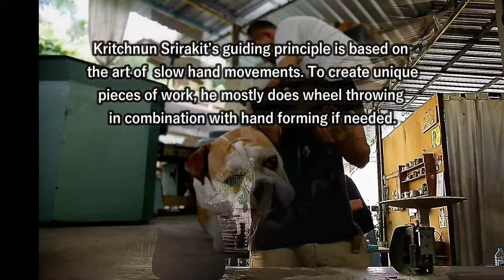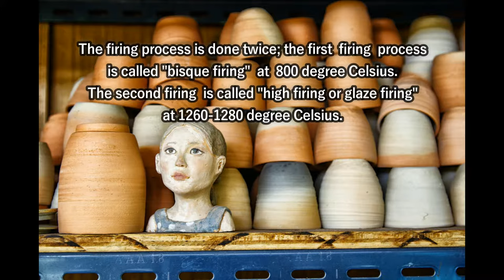Slow Hand Pottery studio - presentation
Small pottery studio "Slow Hand" located in Chiang Mai, Northern Thailand

About this Channel:
The artful rituals that are connected to specialty coffee culture are educational, enlightening, mindful and fun experiences. They encourage us to slow down, to connect with nature, to be creative and to take care of ourselves and others. We become mindful artists of our everyday lives.
Specialty coffee connects us with nature and excites all of our senses. We taste, smell, see, hear and also touch. All of our senses interact and influence our complex coffee experience.
Our environment such the colours and lightening of the room and everything else that goes on around us also influences our sensory experience.
The sensory enjoyment of the coffee is also influenced by the design, colour and texture of our coffee cups.

About me:
I am Marek - a Czech photographer, specialty coffee expert and food lover, living in Dublin